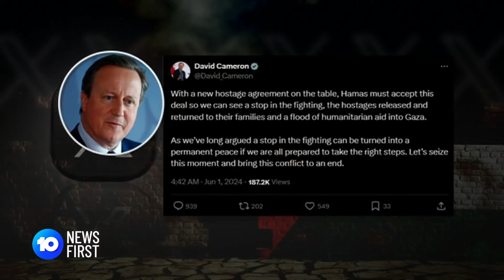President Biden Pushes For Permanent End To Israel's War In Gaza | 10 News First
US President Joe Biden has declared it's time for the Gaza war to end, urging Hamas to accept a new peace deal proposal from Israel. It would initially see a six-week ceasefire and the release of some hostages with the aim of putting a permanent end to the conflict. Join the conversation and follow us on:
10 News First airs at 5 pm, seven nights a week in your local market on Network 10.
10 News First is based in Australia and is a division of Paramount.